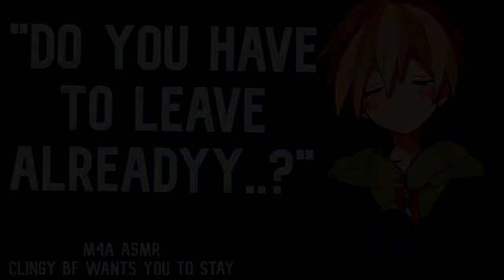(ASMR) Clingy Boyfriend Doesn't Want You to Leave [Reverse Comfort] [Cuddles] [M4A]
alt titlesss
  boyfriend asmr, asmr boyfriend, bf asmr,

Arcadian Audios